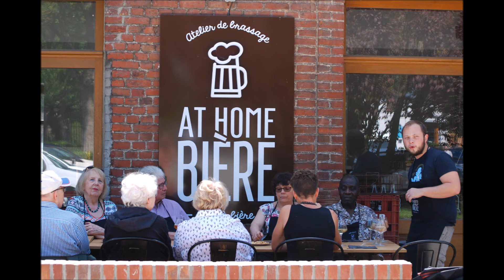Chevaliers de Saint Bacchus - Hauts de France - At Home Bière 27 05 2017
Ordre Hospitalier Curieux et Courtois des Chevaliers de Saint Bacchus - Commanderie des Hauts de France - At Home Bière à Bondues - Samedi 27 mai 2017